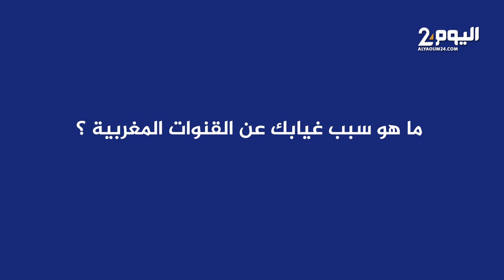سعيد الناصري يوضح سبب غيابه عن القنوات المغربية/ خلافاته/أعماله الكوميدية/ عيد الحب